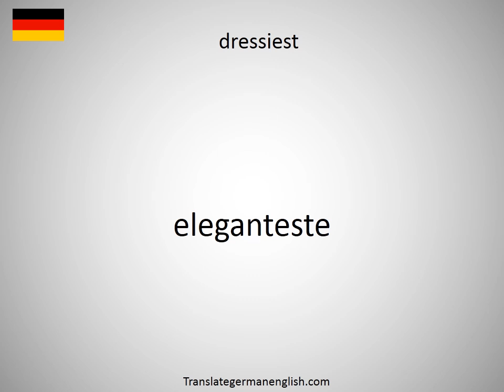How to say dresserite in German?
How to say dresserite in German? Learn the pronounciation dresserite! How to Pronounce dresserite. Expand your vocabulary, learn German words. Practice German online. Use this free pronunciation guide to practice words at a time. Learn German for free. Thank you for viewing, please like or subscribe! hoe om te sê, si të thuash, እንዴት እንደሚናገር, wie sagt man, comment dire, come dire, como dizer, как сказать, nasıl denir, cómo decir, 怎么说, πώς να το πω, hoe zeg je.